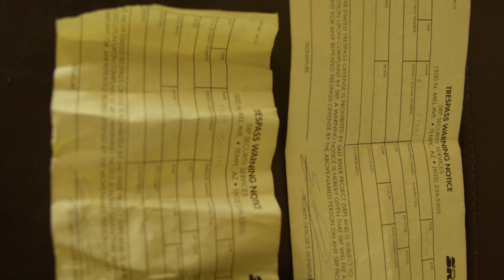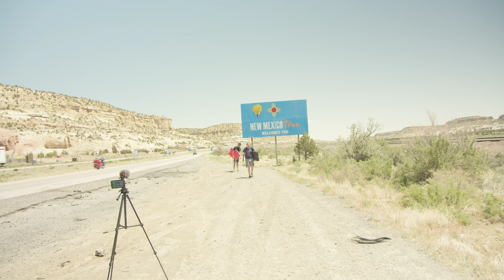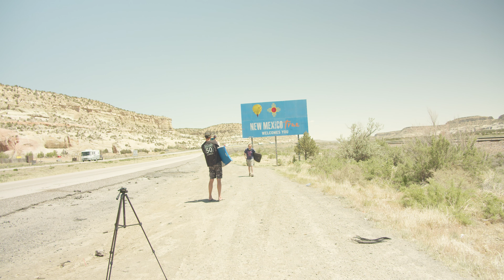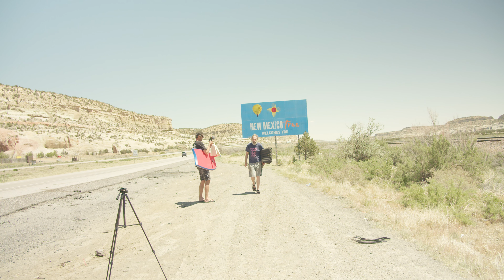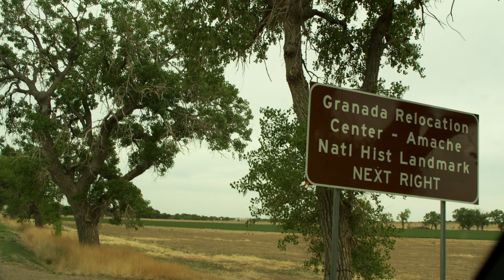az to kla